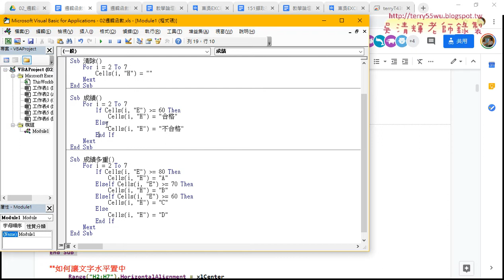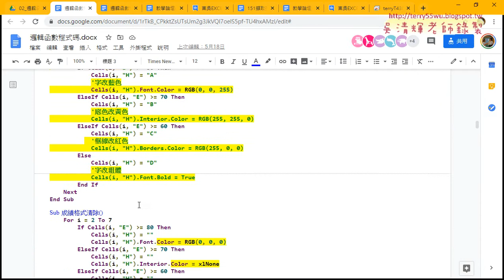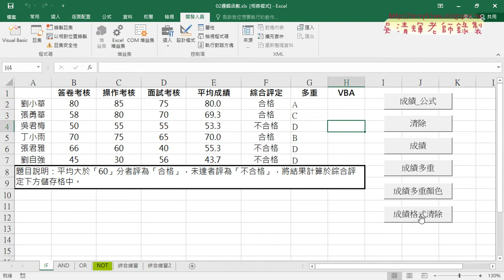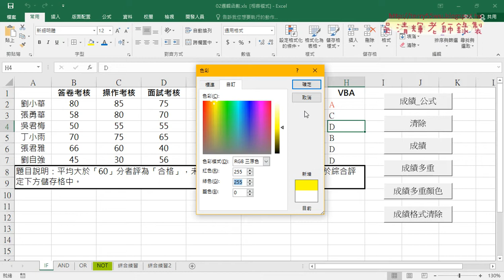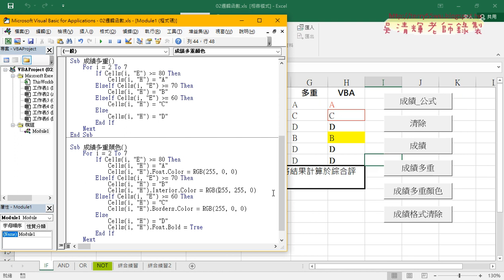06 用VBA格式化儲存格資料